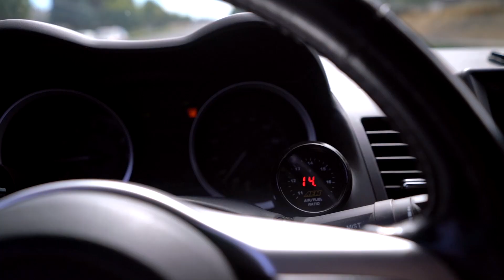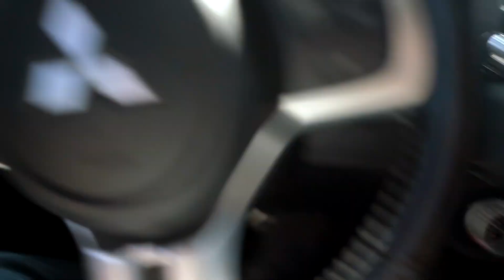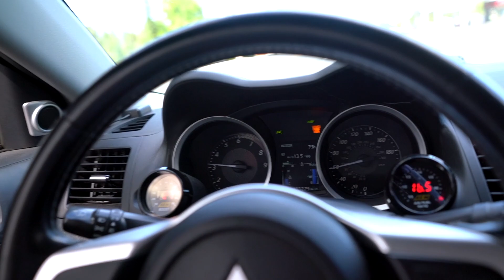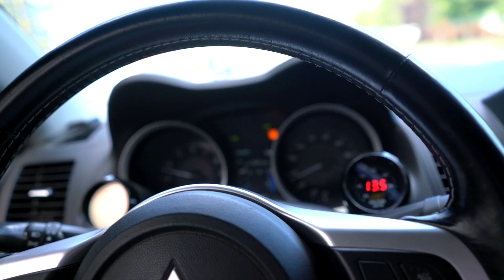Racing a 680WHP AMG In 515WHP Evo X Goes Bad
Driving along and a 680WHP AMG keeps wanting to play when I'm in my Evo X (515WHP) Things go bad, quick.

Camera Equipment I Use:
Sony A7Rii
Sony 28mm F2 Lens
Gorilla TriPod
Rode Mic
DJI Phantom 4 Pro+